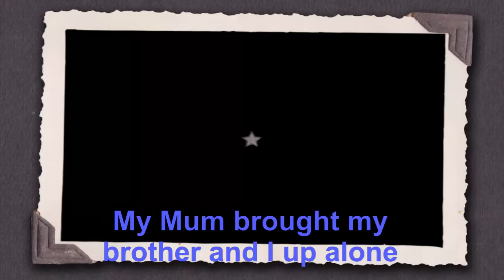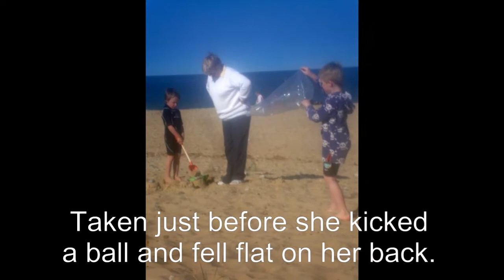Carole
a personal tribute to my Mum who is my Best friend x